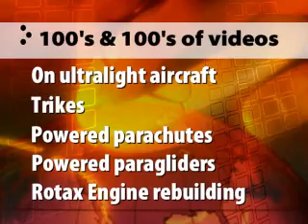Loehle Spad XIII ultralight, experimental lightsport, amateur built aircraft.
Free weekly webcasts on ultralight and lightsport aircraft PLUS FREE CLASSIFIED ADS

Loehle Spad XIII ultralight aircraft, Loehle Spad XIII experimental aircraft, Loehle Spad XIII experimental light sport aircraft (ELSA), Lightsport Aircraft Pilot News newsmagazine.